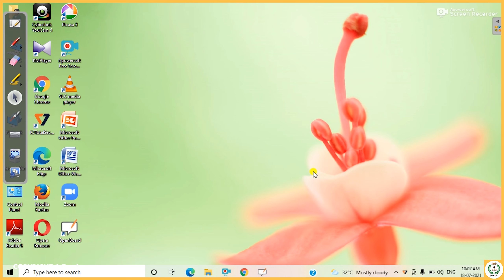UPSC Mathematics Optional | PYQ Series | Analytical Geometry - Lecture 16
Course Credit : Aakash Dwivedi

Video Credit : Sourav Dhali

Redefining Education

Payment Options:

1. , Click on Contribute , Share the Snapshot in Whatsapp Inbox 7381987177 to get your names registered in Family Pateron List

2. Google Pe, Phone Pe - 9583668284 , Share the Snapshot in Whatsapp inbox 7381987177

3. PayTM - 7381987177, Share the Snapshot in Whatsapp inbox 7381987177

4. For Bank Details Text in WhatsApp Inbox 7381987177

Lecture Credit : Prabhash Kumar